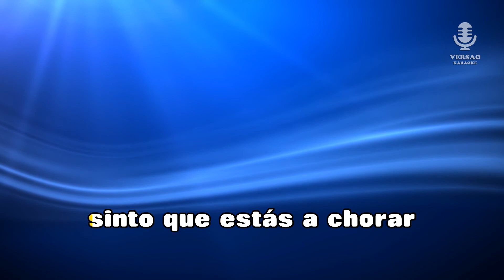♫ Karaoke MÃE - Banda Fusiforme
English

Did you like this Karaoke?

Do you like to sing?
ChuvadeEstrelas.com has exactly what you want!
Unlimited Access to the largest Video Karaoke catalogue of Portuguese, Brazilian, African, Latin and English music.

Hundreds of karaoke songs available in all musical styles: kizomba, pop-rock, portuguese popular, african, brazilian, fado, ballads, etc.
right away, register for free and start singing!

Français

Avez-vous aimé ce karaoké?

Aimez-vous chanter?
ChuvadeEstrelas.com a exactement ce que vous voulez!
Accès illimité au plus grand catalogue vidéo karaoké de musique portugais, brésilien, africain, latine et anglais.

Des centaines de chansons karaoké disponibles dans tous les styles musicaux: kizomba, pop-rock, portugais populaire, africain, brésilien, fado, ballades, etc.
Visitez tout de suite, inscrivez-vous gratuitement et commencer à chanter!

Español

A¿Le gustó este karaoke?

¿Te gusta cantar?
ChuvadeEstrelas.com ha exactamente lo que usted quiera!
El acceso ilimitado a todo lo Catálogo Video Karaoke de música en portugués, brasileño, de África, América y Inglés.

Cientos de canciones de karaoke disponibles en todos los estilos musicales: kizomba, pop-rock, popular portuguesa, africana, brasileña, el fado, romances, etc.
Visita inmediato, registrarse de forma gratuita y empezar a cantar!